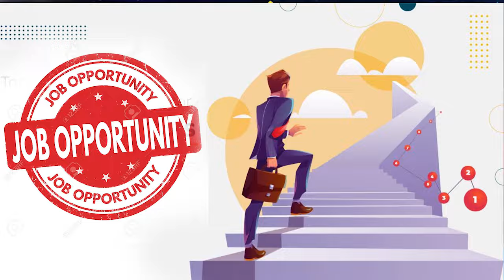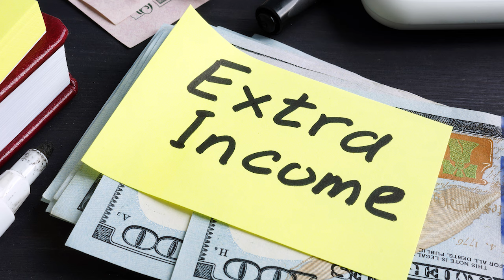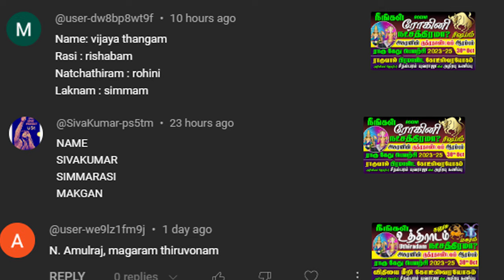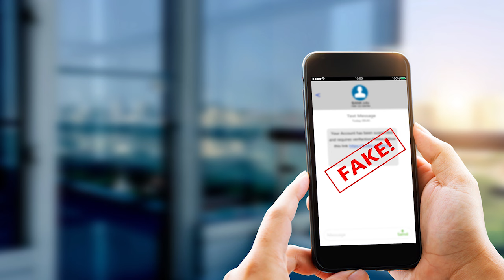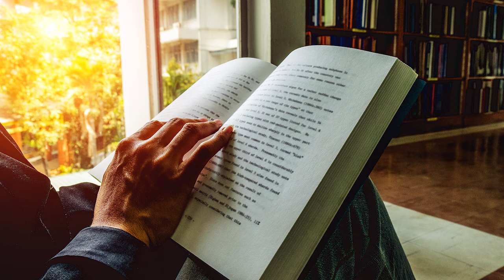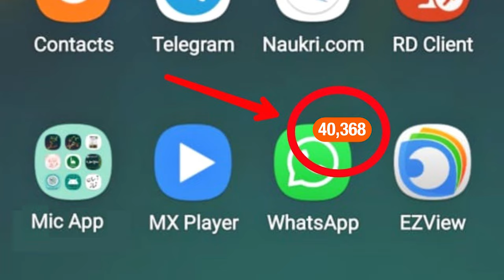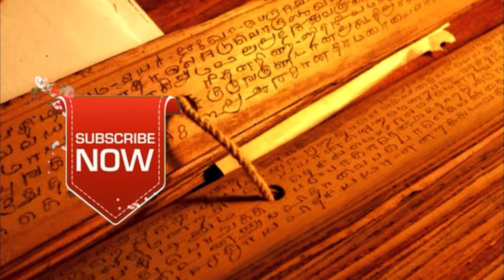SIMMAM Guru Peyarchi 2024, சிம்மத்தின் காட்டில் காட்டில் பணமழை, D.யுவராஜா, சிம்மம் குரு பெயர்ச்சி'24